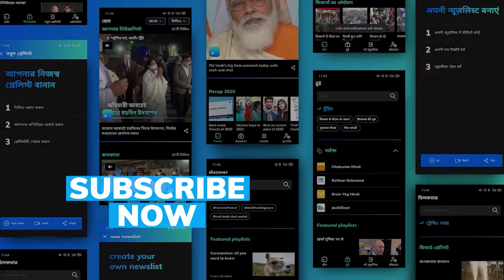KMC Election 2021: ভোটের নামে প্রহসন, অভিযোগ বিজেপি, বাম, কংগ্রেসের; রাজ্যজুড়ে বিক্ষোভের ডাক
কলকাতায় (Kolkata) পুরসভা নির্বাচনকে কার্যত প্রহসনে পরিণত করেছে শাসকদল তৃণমূল কংগ্রেস। ভোটগ্রহণ শেষ হওয়ার আগেই এই অভিযোগে সরব হল বিরোধী বিজেপি (BJP), বামফ্রন্ট (CPM) এবং কংগ্রেস (Congress)।

বিজেপির রাজ্য সভাপতি তথা বালুরঘাটের সাংসদ সুকান্ত মজুমদারের (Sukanta Majumdar) অভিযোগ, তৃণমূল, রাজ্য পুলিশ এবং রাজ্য নির্বাচন কমিশন পুরভোটকে প্রহসনে পরিণত করেছে। এর প্রতিবাদে রাজ্যেট সর্বত্র বিক্ষোভ দেখাবে বিজেপি। অগ্নিমিত্রা পাল (Agnimitra Paul), শিশির বাজোরিয়া সহ বিজেপি নেতৃত্ব পৌঁছে গিয়েছেন নির্বাচন কমিশনের দফতরে।

রাজ্যের সর্বত্র প্রতিবাদের ডাক দিয়েছে বামফ্রন্টও। দক্ষিণ ২৪ পরগনা জেলা প্রশাসনের কাছে যাদবপুর বিধানসভার কয়েকটি ওয়ার্ডে নতুন করে ভোটের দাবি জানিয়েছে বামেরা।

তৃণমূল নির্বাচনকে প্রহসনে পরিণত করেছে বলে দাবি কংগ্রেসেরও। প্রদেশ কংগ্রেসের পক্ষ থেকেও কমিশনে অভিযোগ জানানোর পাশাপাশি প্রতিবাদ কর্মসূচির ডাক দেওয়া হয়েছে।

3. Rohini court blast: DRDO scientist learnt bomb making online; here's why he took extreme step